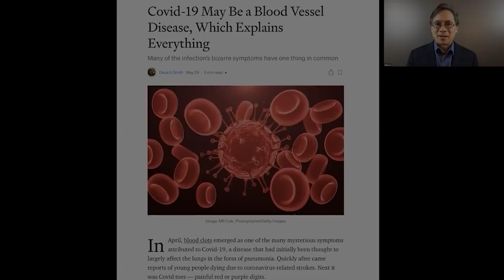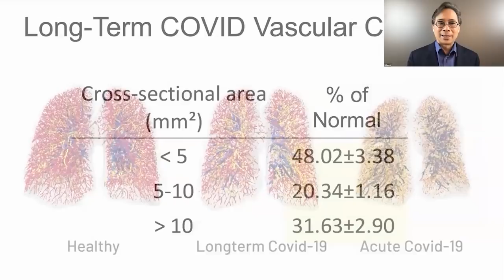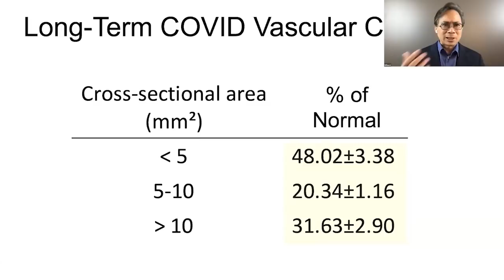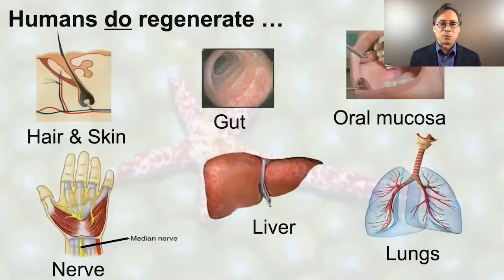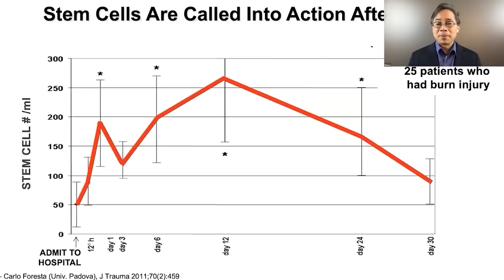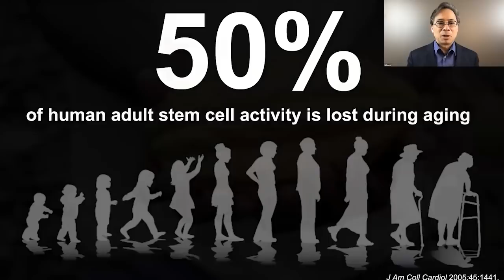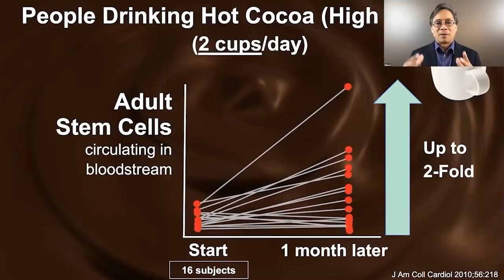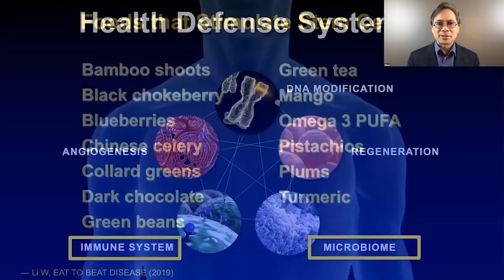Our Body Has The Ability To Regenerate Itself From The Inside Out - William Li, MD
William Li, M.D.

• Book - EAT TO BEAT DISEASE

William W. Li, MD, is a world-renowned physician, scientist, speaker, and author of EAT TO BEAT DISEASE – The New Science of How Your Body Can Heal Itself. He is best known for leading the Angiogenesis Foundation. His groundbreaking work has impacted more than 70 diseases including cancer, diabetes, blindness, heart disease, and obesity. His TED Talk, “Can We Eat to Starve Cancer?” has garnered more than 11 million views, and he has appeared on: Good Morning America, CNN, MSNBC, NPR, Voice of America; and in The Atlantic, TIME, and The New York Times. An author of over 100 scientific publications in leading journals such as Science, the New England Journal of Medicine, and The Lancet, Dr. Li has served on the faculties of Harvard Medical School, Tufts University, and Dartmouth Medical School.